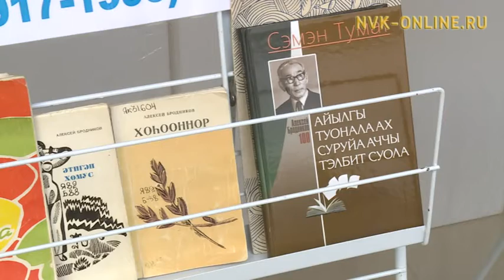Поэт-лирик Алексей Бродников төрөөбүтэ 100 сылыгар аналлаах ахтыы киэһэтэ буолла